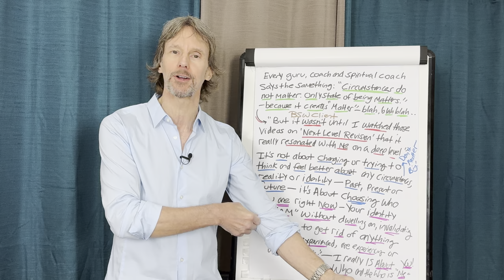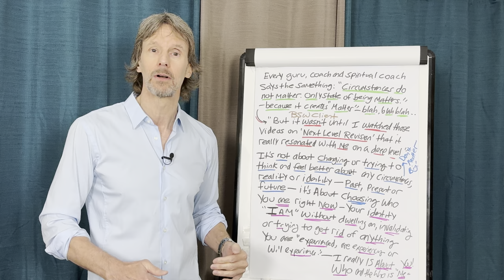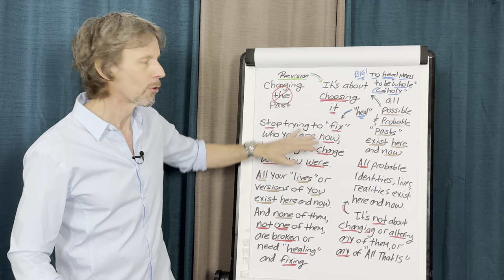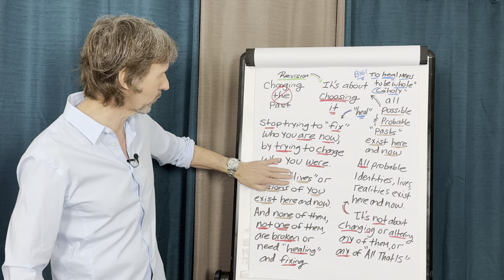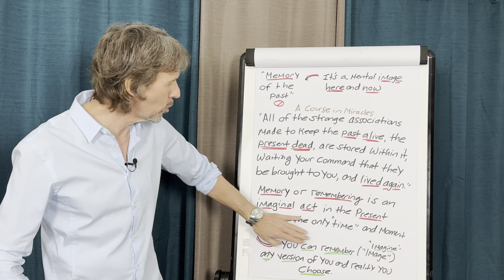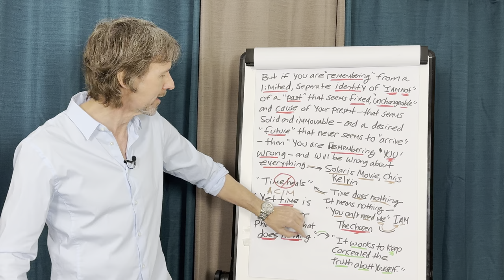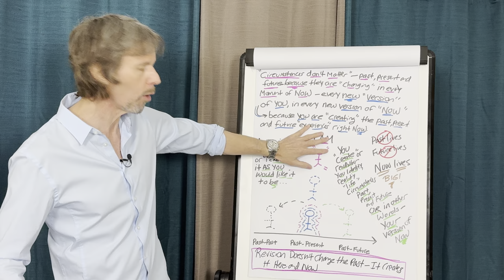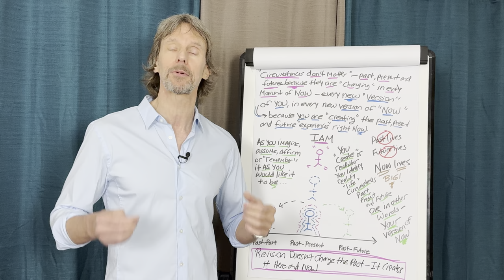Revision Doesn’t Change the Past—It Creates It Here and Now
Welcome to Be Something Wonderful with Tom Kearin!

In this transformative video, we dive deep into the concept of revision and how it doesn't merely change the past, but creates it here and now. Discover powerful insights and techniques to shift your perspective and manifest the life you desire by understanding and applying the principles of revision.

📢What You'll Learn:
 • The true nature of revision and its impact on your present and future
 • How to use revision to change your past experiences and alter your reality
 • Practical steps and exercises to implement revision in your daily life
 • Real-life examples and success stories of people who have transformed their lives through revision